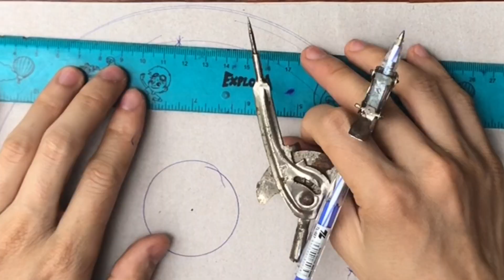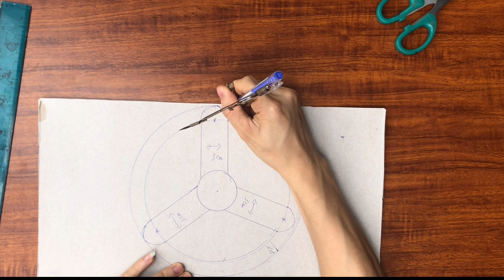Cách làm boomerang bằng giấy, tại nhà hiệu quả